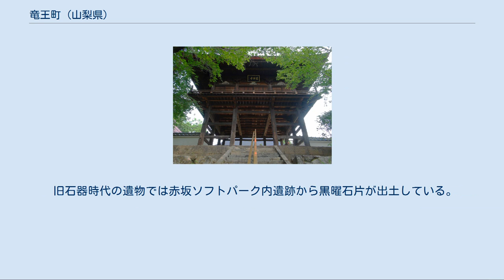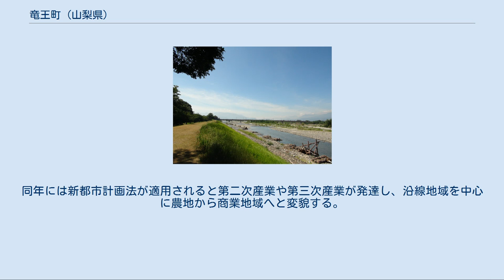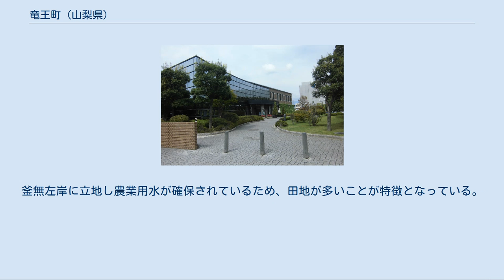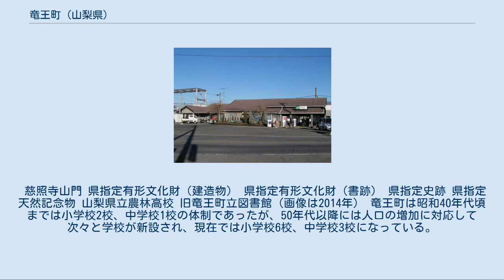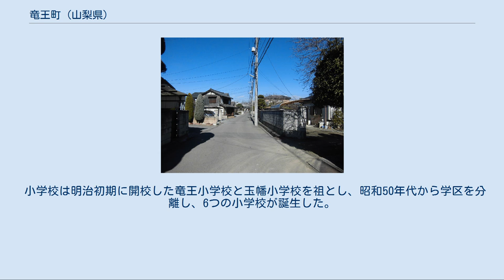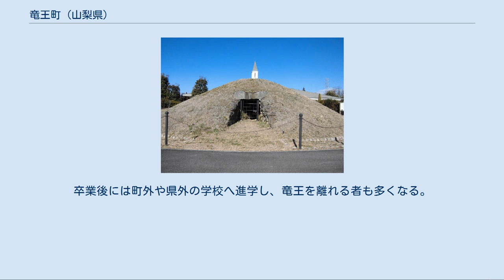竜王町 (山梨県)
竜王町（りゅうおうちょう）は、山梨県北西部の中巨摩郡に存在した町。
2004年（平成16年）9月1日、中巨摩郡敷島町と北巨摩郡双葉町とともに合併、甲斐市となり消滅した。
 県中西部、郡中部東端、甲府盆地西部に位置。
盆地を南流する釜無川の左岸に立地する縦長の町域。
北部は茅ヶ岳山麓に属する登美台地の南端（赤坂台地）で、南部は盆地底部の氾濫原にあたる平坦地。
標高は最高が352.6m、最低が264.9m。
 甲府盆地はおよそ200万年前の第四紀洪積世に入り江が後退してできあがった旧甲府湖が火山砕屑物によって埋め立てられて形成されたもので、町域を含む盆地底部は沖積層と呼ばれる地層が広がっている。
町域の北西端では南流する釜無川と東流する支流の御勅使川が合流する地点にあたり、有史以来の氾濫を繰り返してきたため、南部平坦地では洪水の網状流により形成された自然堤防や後背湿地などの微地形などが広がる釜無川扇状地が形成されている。
県内では河川が山間部から平野部に流れ出て生じる山麓扇状地が各地で広がっているが、釜無川扇状地は溢水によるもので、勾配が緩やかである特徴がある。
 釜無川には信玄堤による治水が施されており、歴史的には堤防の位置する北西部を中心とした扇状に道路や用水路が巡らされて集落が形成され、微地形を利用した桑畑や水田が広がっており、市街化した現在でもその名残を見せる。
 慈照寺法堂。
手前に竜王水 「竜王」は中世以来の地名で、一説によれば有富山慈照寺に湧く竜王水に由来するという。
 赤坂台古墳群（中秣塚古墳） 町域では80カ所あまりの考古遺跡が確認されており、うち35カ所が先史時代の遺跡となっている。
遺跡は町域北部から隣接する双葉町南部の赤坂台地に集中して分布し、南部平坦地は釜無川の氾濫原であったため中世以前の集落遺跡は見つかっていない。
 旧石器時代の遺物では赤坂ソフトパーク内遺跡から黒曜石片が出土している。
縄文時代の遺跡では、町域東部にあたる貢川右岸の自然堤防上に位置する沖田遺跡があり、縄文前期末から中期初頭の土器破片が出土している。
また、町域北部と隣接する旧双葉町域には集落遺跡もあり、中期以降には赤坂台地にも広がり縄文中期の石鏃や石斧、縄文後期の遺物などが出土している。
 弥生時代の遺跡では隣接する旧敷島町域に同時代の代表的遺跡である金の尾遺跡が立地しており、町域の沖田遺跡から弥生後期の甕破片が出土している。
古墳時代の集落遺跡は見られないが、赤坂台地南東斜面に25基あまりの古墳が築造されており、現在でも小字名にも「～塚」が多く見られる。
これらは赤坂台古墳群と呼ばれる古墳時代後期にあたる7世紀前半から後半の群集墳で、大半は円墳。
また、赤坂台地には同時期の狐塚古墳や両目塚古墳、大原北遺跡などが存在しており、古墳群を造営した集団の集落が存在していたと考えられている。
 赤坂台地には奈良・平安時代の遺跡も見られ、両目塚古墳からは7世紀末から8世紀初頭の須恵器高台付坏や9世紀前半の土師器坏が出土している。
竜王2ツ塚3号墳からは10世紀代の土師器が出土しており、古墳を利用した追葬であるとも考えられている。
 遺跡は開墾で原型を留めないものも多いが、1976年（昭和51年）の中央自動車道建設では、竜王2号墳・3号墳の発掘が行われ、盗掘を受けた形跡のある横穴式石室があり、須恵器や土師器のほか金銅製の馬具が出土しており、県内では笛吹市八代町の御崎古墳と並ぶ古墳時代末期の金銅製品と位置付けられている。
また、1988年（昭和63年）の調査では17箇所の古墳跡が確認された。
 古代の律令制下では巨麻郡に属していたと考えられている。
平安時代に町域は八条院領の篠原荘に含まれ、皇室領であった。
 信玄堤 竜王河原宿 南北朝期には篠原荘が衰退する。
町域では釜無川氾濫の影響で中世村落の痕跡は少ないものの、篠原郷（八幡郷）や西八幡郷、西山郷、輿石郷、万才郷など戦国期の郷村も見られる。
 戦国期には甲斐国内を統一した守護武田氏により釜無川の治水工事が行われ、御勅使川の治水と平行して信玄堤が築造される。
堤防管理のため棟別役を免除された人々が定住し、竜王河原宿が成立する。
竜王河原宿は西郡道や信州道へ通じる宿としての機能を果たした。
 『甲斐国志』によれば、甲府市東光寺に所在した法城寺は奈良時代の養老年間に行基が竜王町域にあたる「篠原岡」の地に創建し、行基造像の国母稲積地蔵（上条稲積地蔵）...